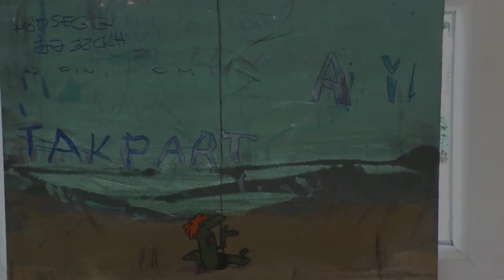30 Tiszaalpári Alkotó tábor 2023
30  Tiszaalpári Alkotó tábor 2023
A tiszaalpári várdomb és környéke minden évben alkotásra hívja a félegyházi Holló László Képzőművész Kör művészeit, és a hozzájuk csatlakozó alkotókat. A helybeliek már megszokták és megkedvelték a festőállvánnyal és ecsetekkel a településen állomásozó művészeket. Már három évtizede hozzátartozik a tiszaalpáriak életéhez az alkotótábor, amely a Holló Körösök és az egykori művelődési ház vezető, Bodor Ferenc kezdeményezésére indult el. Tizenöt éve Török Tamás vezeti a tábort. Azt vallja, hogy jobb közösségben alkotni, mint egyedül, mert lehet egymástól tanulni. Tamás középiskolás volt, amikor elkezdett a Holló László Képzőművész Körbe járni, ott ismerte meg a tábor alapítóját, Terescsényi Endrét. Bandi bácsi bár nehezen nyitott az újdonságok felé, nem szívesen vett be új tagokat a táborba, Tamással mégis kivételt tett. Már az első néhány találkozás után meglátta benne a tehetséget és biztatta, támogatta – emlékezett vissza a kezdetekre a táborvezető, aki szívesen fest csendéletet, kedveli a plein-air festészetet, a szabadban való alkotást. A táborban azonban lehetősége van műteremben is alkotni, ahol inkább linómetszeteket és rézkarcokat készít.
A tábor alapítóival ellentétben Török Tamás a nyitottság híve. Szereti, ha új emberek érkeznek a táborba, akik frissességet, új szemlélet hoznak magukkal. Mint például Mezei Sándor, aki Szentendréről érkezett és először vesz részt a tiszaalpári alkotótáborban. Érdeklődésünkre elmondta, hosszú évek óta minden nyáron eljár alkotótáborba. Tavaly Montenegróban táborozott, ott ismerkedett meg azokkal a művészekkel, akik a Tiszaalpárra csábították. Mivel a Tisza mellett, Tiszalökön nőtt fel, a folyó közelsége is vonzotta Tiszaalpárra.
 Teremtő mindenkinek adott valamilyen tehetséget, ez nálam a rajzolás és a festés. Egyfajta kényszert érzek arra, hogy alkossak. Táborban, közösségben alkotni pedig igazi ajándék, a művészek egy hullámhosszon rezegnek, ami inspirálóan hat az alkotásra. Ugyanakkor a szakmai támogatás, a másik véleménye is sokat számít – fogalmazta meg Mezei Sándor, aki harminc éve vette kezébe az ecsetet komolyabban. Rádió- és televízió-műszerészként dolgozott, és ahogy csökkent a megrendelések száma, egyre több ideje jutott a hobbijára. Autodidakta módon tanult meg festeni, először csak másolta a híres festőket, majd szép lassan kialakult a saját stílusa, de mint mondta, még mindig útkeresőnek tartja magát.
A táborvezető édesanyja, Török Istvánné Judit nyolcadik alkalommal vesz részt táborban mint alkotó. Korábban, hosszú éveken át kísérő szülőként volt jelen. Miután nyugállományba vonult, elkezdte keresni a lehetőséget, amivel kitölthetné az életében keletkezett űrt. Mivel fiatalon nagyon szeretett festeni és rajzolni, eszébe jutott, hogy kipróbálja magát a táborban, ahol nagy szeretettel fogadták. Azóta egyetlen egy alkalmat sem hagyott ki, számára a tábor feltöltődés, nyaralás is egyben. Elmondta, nem csak a tiszaalpári alkotótáborba jár, hanem az országban több helyre is. Gyakran megfordul Ghyczy György festőművész nyitott műhelyében, és Külüs László Barcsay-díjas festőművész szakkörében is.
A kéthetes alkotótábor augusztus 29-én, szombaton kiállítással zárul, ahol a nagyközönség is megcsodálhatja az elkészült képeket, melyek legtöbbjén a település szépségei köszönnek vissza. Sokszor olyan pillanatok, látnivalók, amiket talán az ott élők már észre sem vesznek. A táborozók hálájuk jeléül alkotásaikkal ajándékozzák meg a házigazda önkormányzatot és a támogatókat.